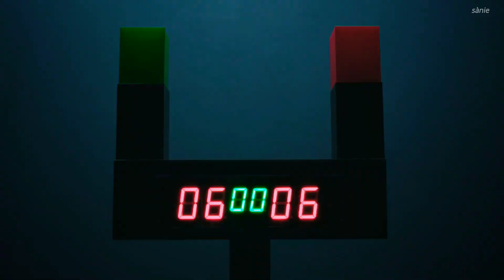ATEEZ - 'Limitless' teaser but with another audio